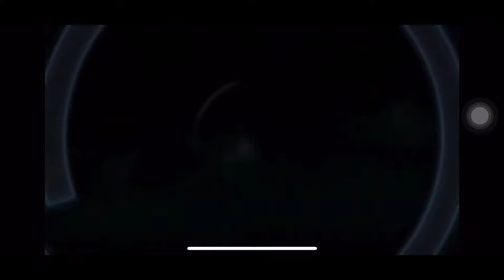My high ground retakes